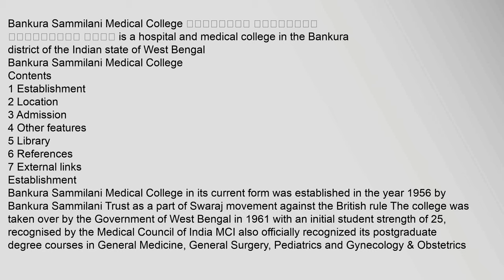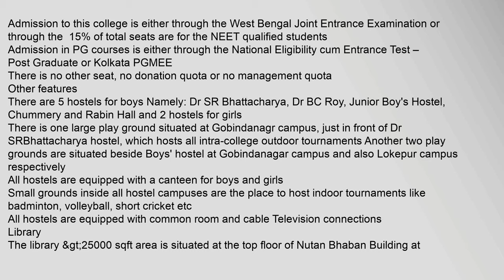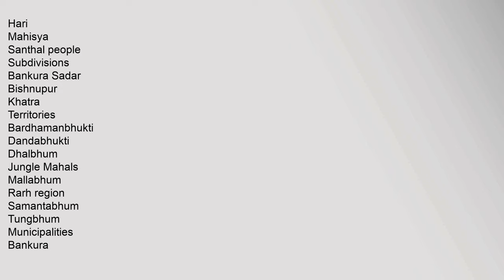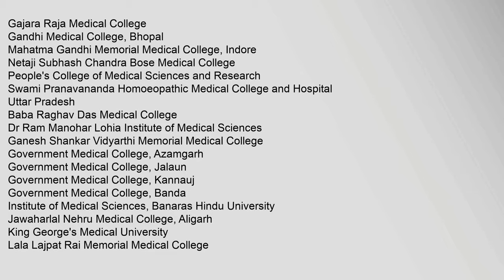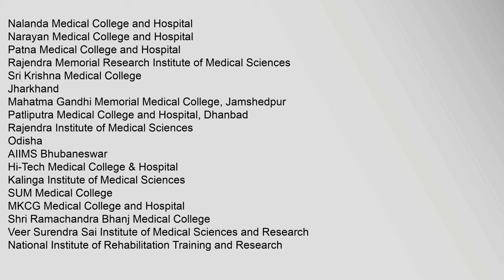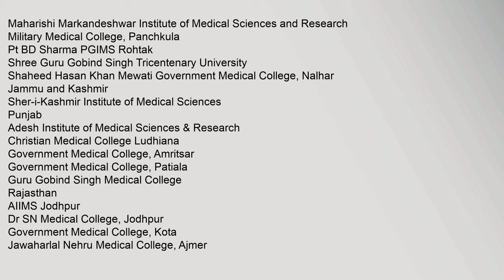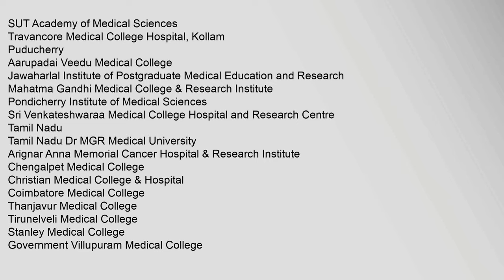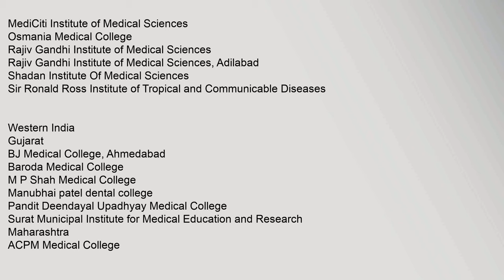Bankura Sammilani Medical College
Contents
1,Establishment
2,Location
3,Admission
4,Other,features
5,Library
6,References
7,External,links
Establishment